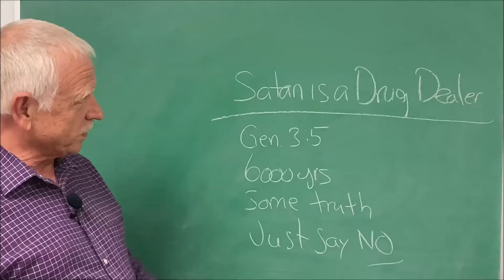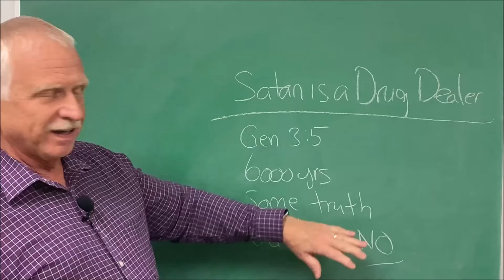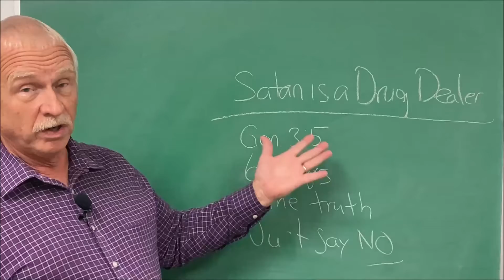Satan is a Drug Dealer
Satan deals in ego and pride.  His deceptive lies have hooked many people.  But all Satan has is a false promise, a dead-end, full of unexpected consequences.  Sadly, the consequences last longer than the upfront fun.  Be wise.  Protect yourself.  Look ahead, past the temporary fun and tell Satan, "No thanks, I'd rather be bored than go down the road you are offering.